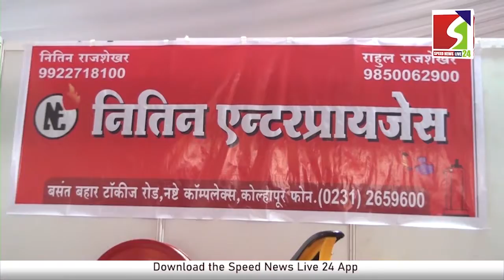शिक्षणमहर्षी डॉ बापूजी साळुंखे जन्मशताद्बी महोत्सवाचा सांगता समारंभ संस्था कार्यालय परिसरात होणार